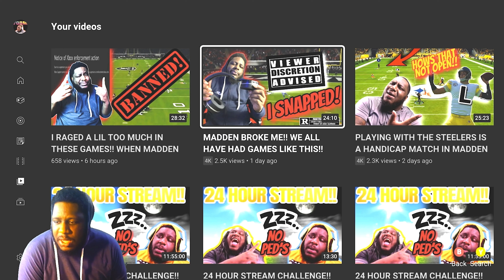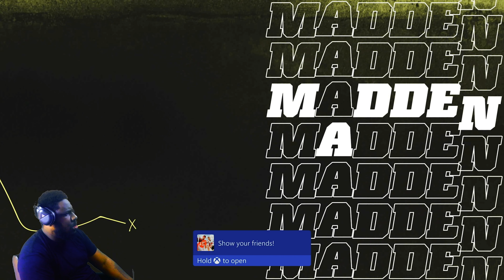BEST STRONG CLOSE IVE PLAYED!